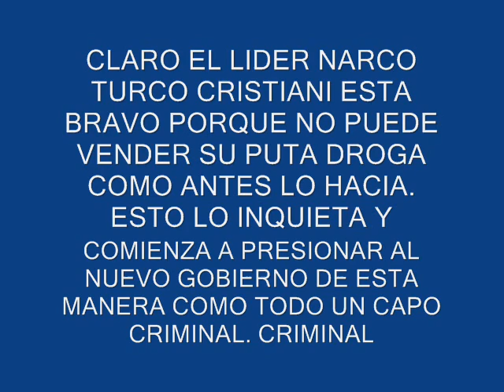king flip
NO LOS PODEMOS EQUIVOCAR QUE ARENA ALIMENTA TODO EL CRIMEN ORGANIZADO, LAS MARAS LOS SICARIOS, LOS ESCUADRONES DE LA MUERTE, LOS POLICIAS CORRUPTOS, VIGILANTES CORRUPTOS YMAS